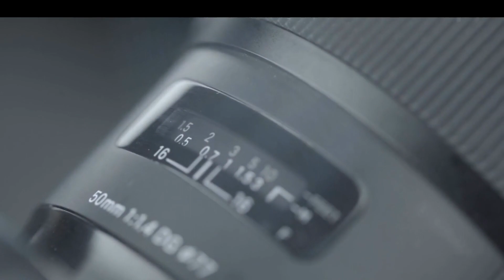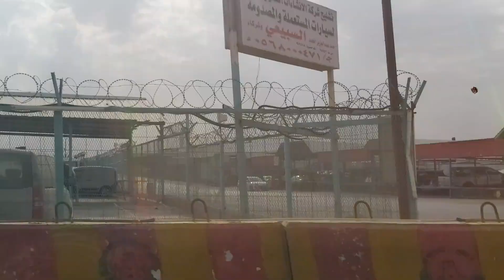Khamsa Khamsa Alhaeer Park Riyadh Pinoy Hang out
Visit Riyadh Saudi Arabia – Alhaeer Park know by Filipino`s as Khamsa-Khamsa
it's a very nice cozy place. over 10 years i am always going there. it's nice and safe place for families. it's open safe place for kids. you can rent there a covered place with tables and chairs for 50 riyals per day.
Features of the place Quiet Suitable for families and children Suitable for camping The place is very spacious Disadvantages of the place Too many workers around the place Lack of order and organization No renovation and modernization of the park facilities

Top Attractions in Riyadh.
• Kingdom Centre Tower.  Points of Interest & Landmarks • Architectural Buildings.
• National Museum. Speciality Museums
• Al Masmak Fortress.  Historic Sites
• Al Nakheel Mall.  Shopping Malls.
• Al Rajhi Grand Mosque
• King Abdullah Park.
• Riyadh Zoo.
• Riyadh Gallery Mall.
• Hayat Mall
• Panorama Mall
• Granada Center
• Riyadh Park Mall

Hope you enjoy in our Adventure!